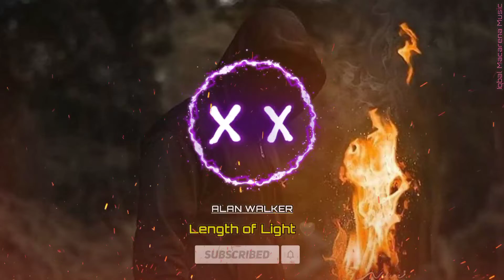Inspired By Alan Walker • Length Of Light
When I was a kid, I had a fascination for programming and graphic design. Music kind of just happened spontaneously a few years back. I found a track on Youtube I liked a lot - it inspired me and it made me start exploring producing myself. Everything started online with people, or rather nicknames, from around the world helping each other out. Now music is a big part of my life.

Business & partnership:
Let's together break the limit!